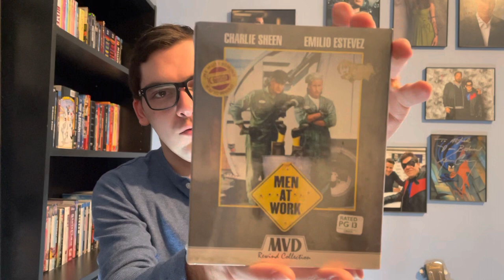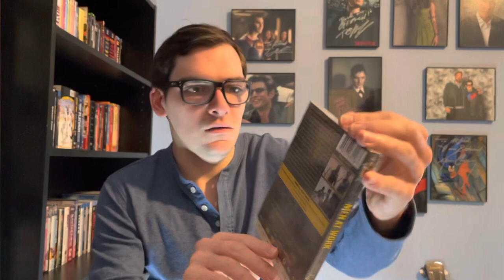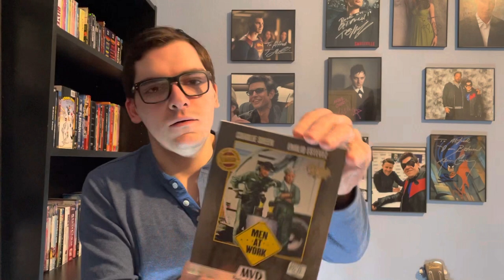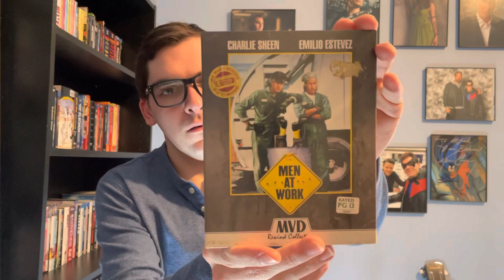Men At Work Collector’s Edition Blu-ray Unboxing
In this video I will be unboxing The MVD Rewind Collection Limited Edition for Men At Work on Blu-ray!!!

Officially Released Today: Tuesday January 24, 2023!!!